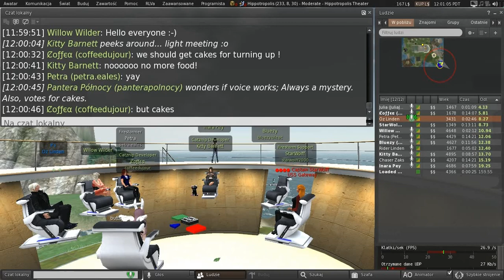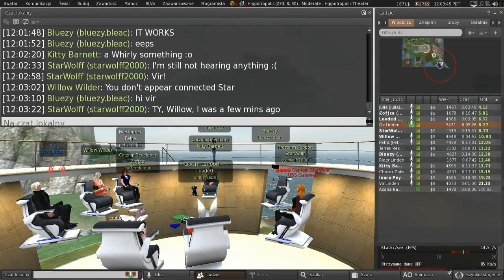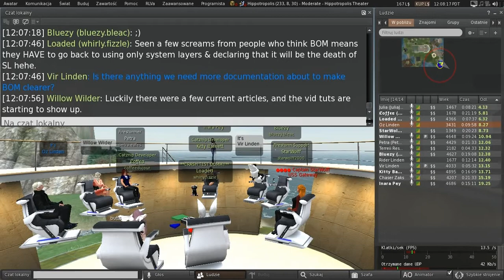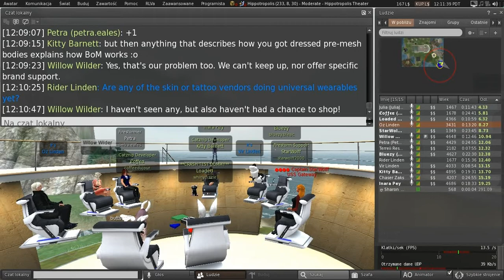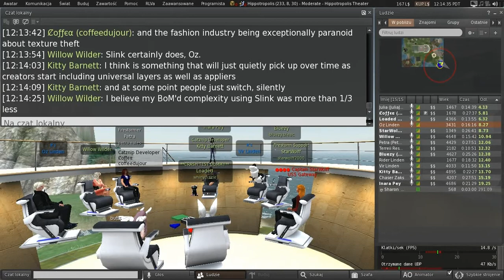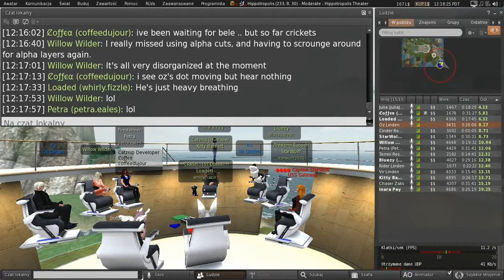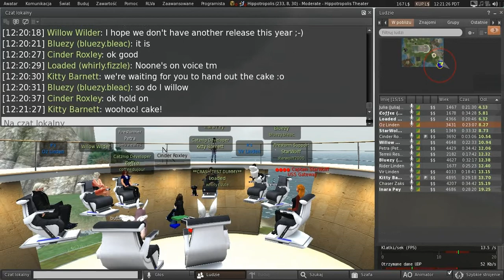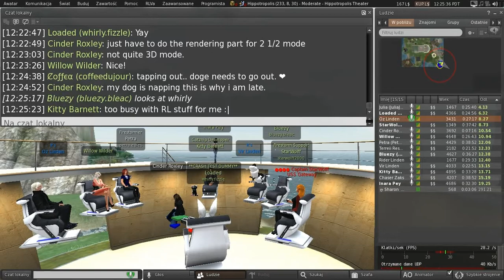Second Life: Third Party Viewer meeting (4 October 2019)